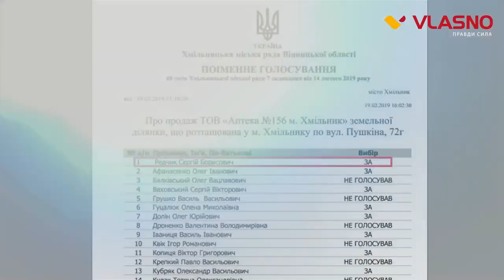Моє право. На Вінниччині інвестор бореться за право на землю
У Хмільнику через “Дружбу” посварились інвестор та влада

У Хмільнику місцевий інвестор та  влада не можуть дійти згоди через приміщення занедбаного кінотеатру “Дружба”, що в центрі міста. Хоча сам кінотеатр вже багато років стоїть без даху і радше схожий на закинутий сарай, його вартість обійшлась місцевому підприємцю у чималу суму. Про це повідомляє Vlasno.info.

Проте ще більших капіталовкладень потребує реконструкція будівлі, за два роки там має з'явитися дитячий ігровий центр. Хмільниччани інвестора підтримують, сучасний центр для діток місту потрібен. Депутати міської ради теж “за”, але умови продажу земельної ділянки викликали гучне обговорення в місті. Рішення не прийняли, інвестор пішов до суду. Чомі місцевий підприємець нарікає на перешкоджання, чи є законними підстави для відмови інвестору в праві на землю, дивіться у нашому сюжеті.

Відео Олександр Асадчіх
Монтаж Олександр Дяченко